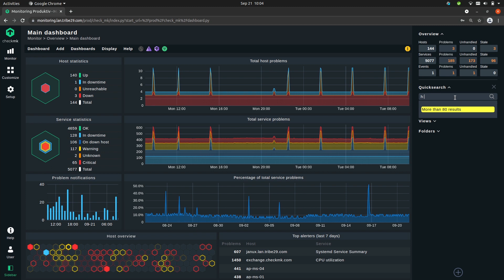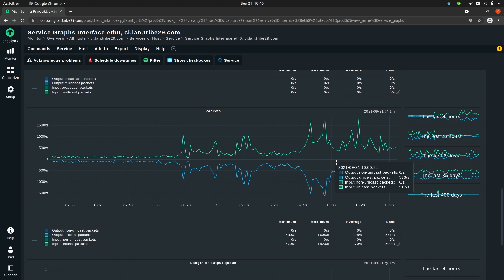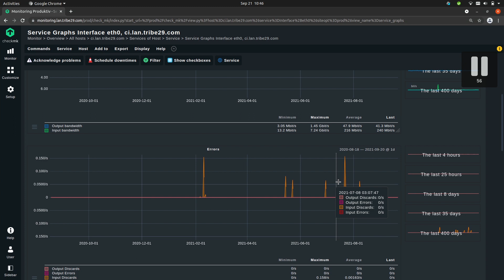Using metrics and graphs in Chechmk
In the 5th episode of the “Getting started with Checkmk series”, Baris explains using various metrics that you can monitor in Checkmk such as CPU utilization, CPU load etc. You can also see graph visualizations for these metrics or create and customize your own as per your requirements.

00:00 Introduction
00:51 Metrics in Checkmk
01:30 Data storage in Checkmk
02:12 Graphs
04:33 Further information about Graphs
05:11 Conclusion